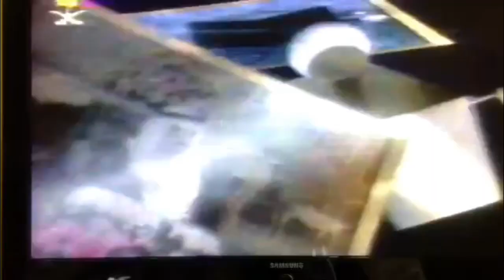تطور مقدمات (تترات / جنريكات) الأخبار من التلفزيون السعودي ١٩٧٠ - ٢٠١٧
بالترتيب :
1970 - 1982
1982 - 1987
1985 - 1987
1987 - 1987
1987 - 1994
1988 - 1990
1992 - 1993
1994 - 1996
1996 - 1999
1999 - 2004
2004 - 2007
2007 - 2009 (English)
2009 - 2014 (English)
2014 - حالياً
2014 - حالياً (16:9)
شكرا لـ :
Andrea Evaughn
خالد و تلفزيونه القديم
قناة الذكريات
PS :
المقدمة التي باللغة الإنجليزية هي نفسها مثل المقدمة العربية التي تبث على القناة الأولى (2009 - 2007) أما المقدمة الثانية (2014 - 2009) التي هي أيضا باللغة الإنجليزية هو إختبار .
Post PS :
This is for educational historical purposes , any racist or political comments should be deleted .

كل الحقوق محفوظة لدى القناة السعودية الأولى و هيئة الإذاعة و التلفزيون بالمملكة العربية السعودية 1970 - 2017 ©